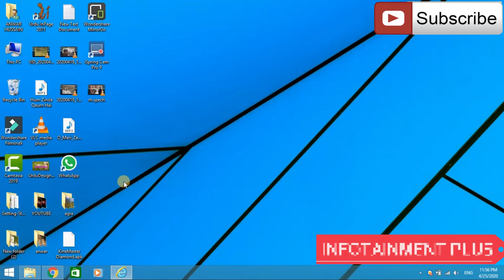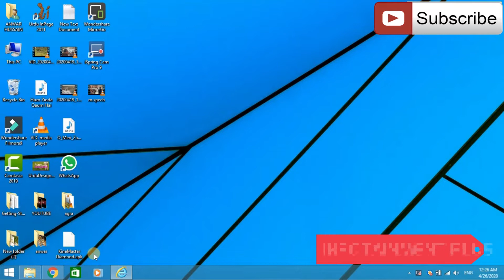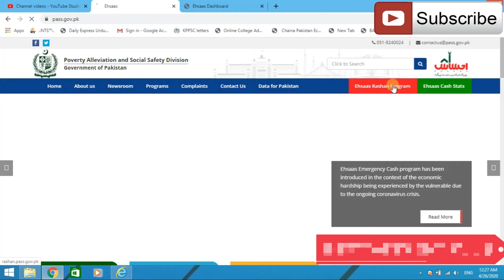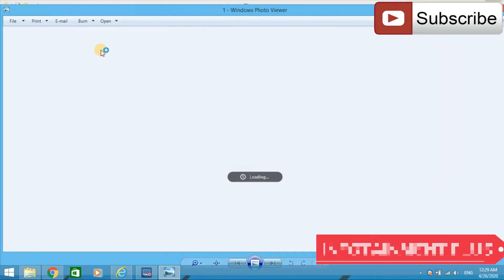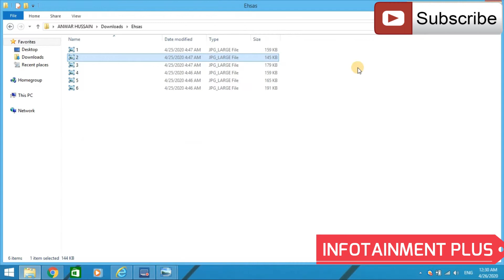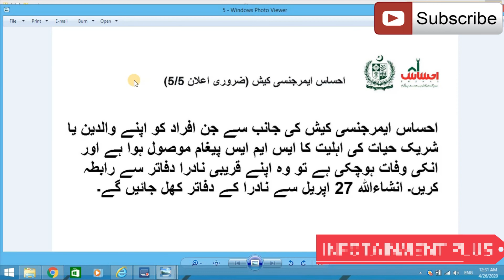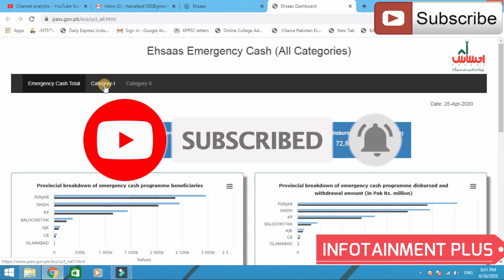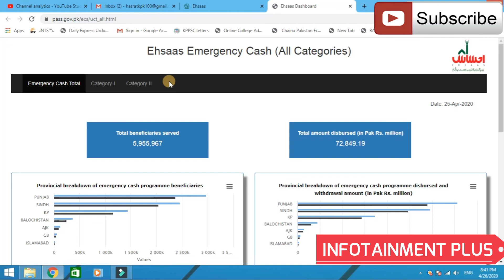Ehsas Emergency Cash Service Informative Video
Ehsaas is the biggest and boldest program ever launched in Pakistan to uplift marginalized people. Ehsaas is unique because of its:

Scale: It is currently an umbrella initiative of 134 policies and programs, and the list is growing
Multisectoral character: 34 agencies of the federal government and all federating units are tasked to implement Ehsaas
Breadth and depth: Ehsaas addresses state capture, social protection, livelihoods and human capital development
Process of formulation: 23 consultations were held over a 45-day planning period; 359 experts were formally consulted
Governance and integrity Policy: The process of implementing Ehsaas began with the Governance and Integrity Policy
Institutional arrangements: A new division has been created to implement Ehsaas and there will be a formal mechanism of engagement with the private sector